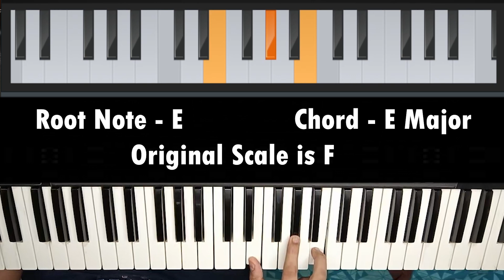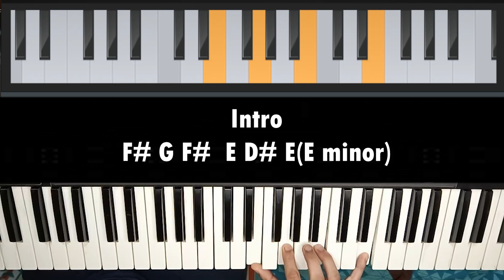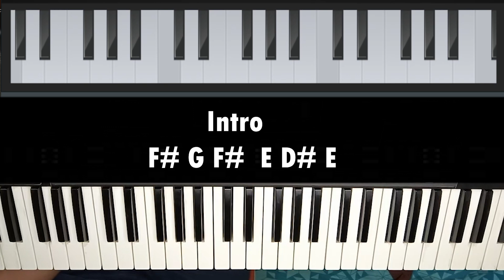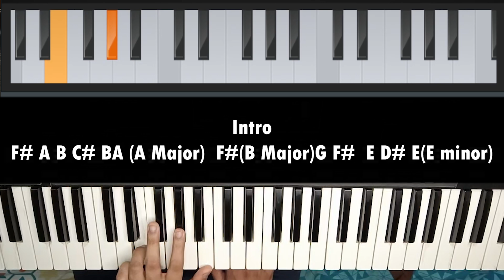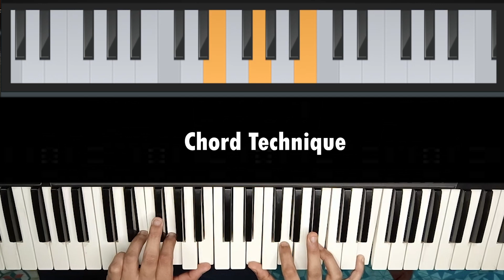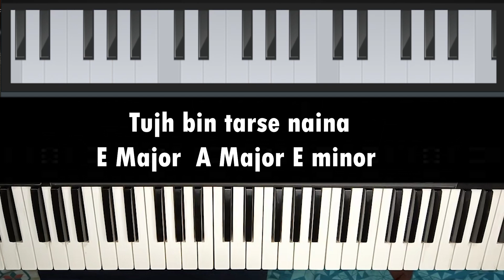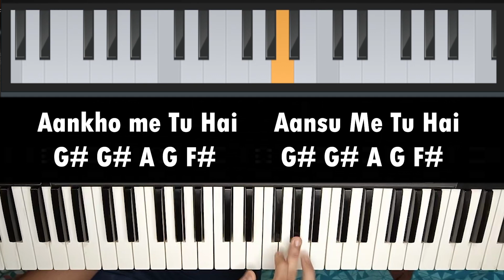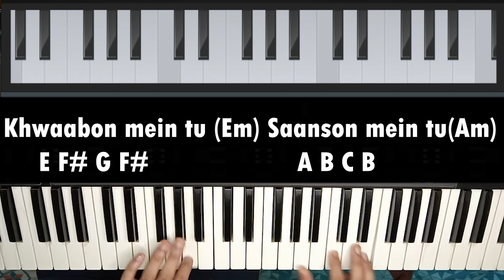Difficult Song's Easy Piano Tutorial | ROJA JANEMAN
Helllllloooo Guysssss

Today's  Video Is Most Requested 61 Keys Tutorial
After Lot Many Days
I"m Back with Piano Keyboard Tutorial
Easy Tutorial
Easy Chords Tutorial

UPI Link aashish.gade@okicici

roja jaaneman tu hi mera dil,
hindi piano tutorials,
online music lessons,
ar rehman bgm,
mani ratnam songs,
naa cheli rojave,
roja jaaneman tu hi,